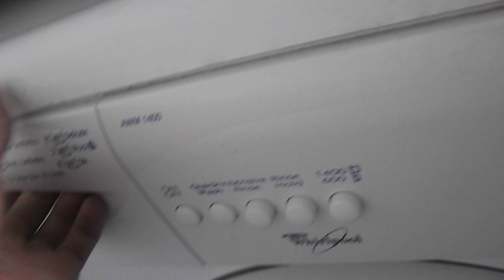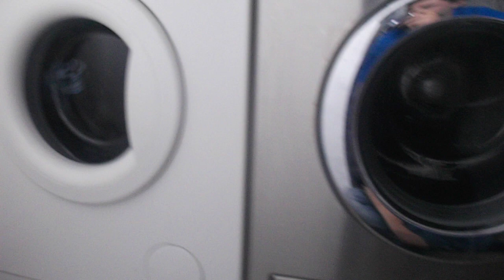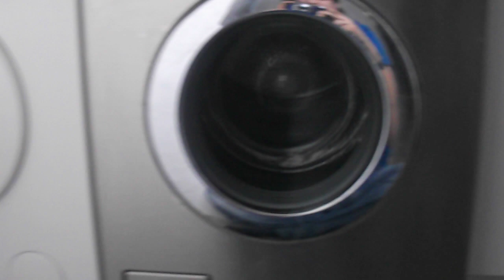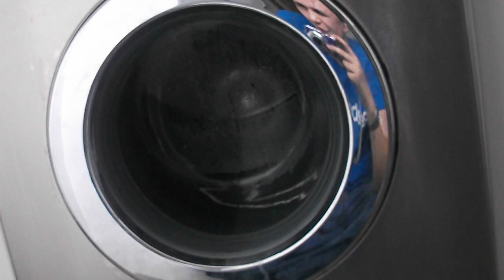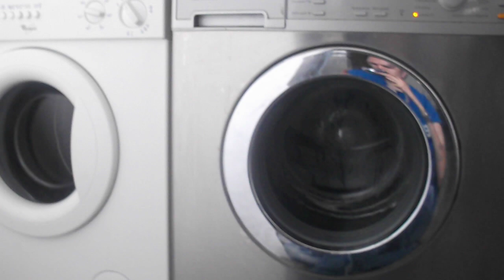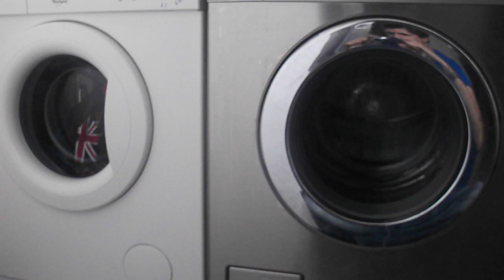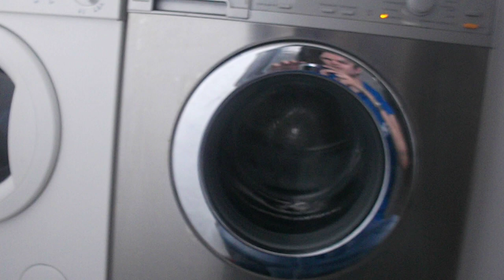Wash race:Whirlpool AWM 1400 vs Miele W5748 part 3/3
Hello guys so this is the final part of the Miele and the Whirlpool going up against eachother in a wash race. The winner is revealed in this video but watch it to find out. :)